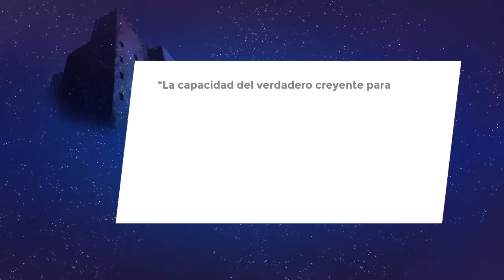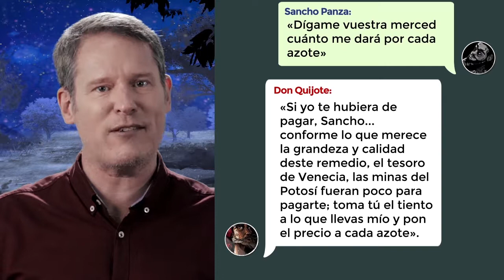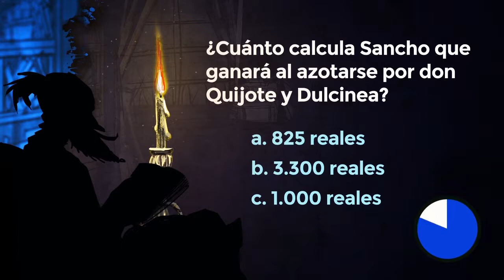Lección 39: La negociación final entre don Quijote y Sancho Panza